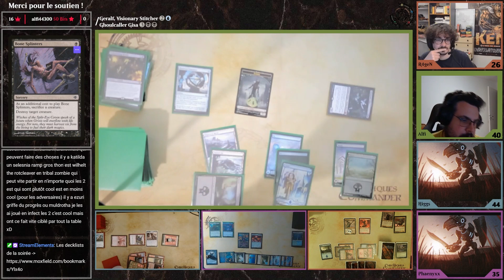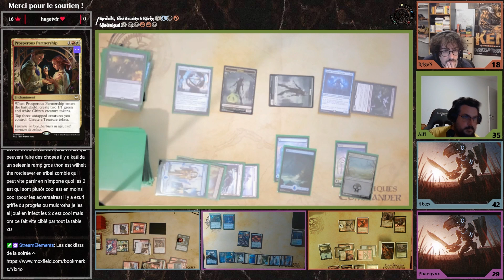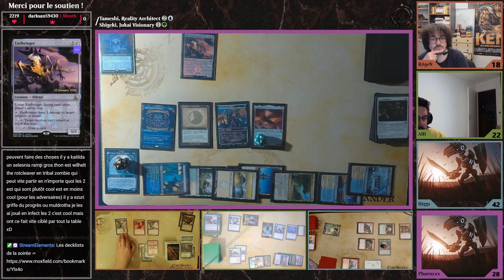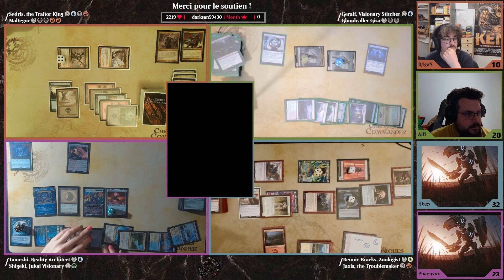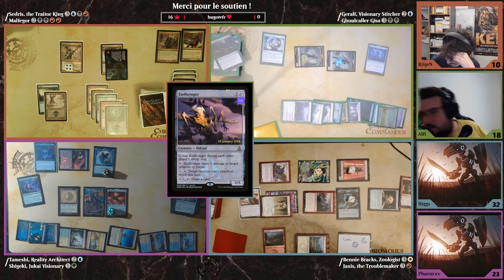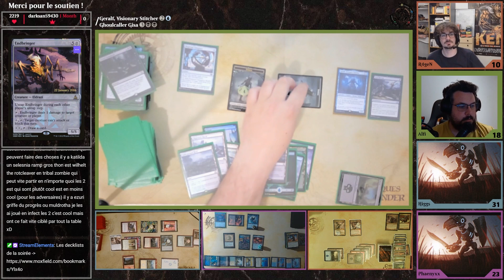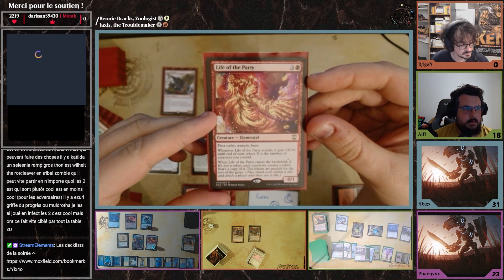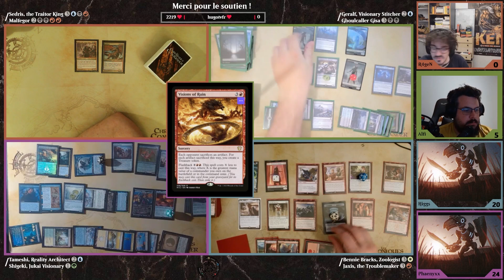JAXIS & BENNIE,GERALF & GISA,TAMESHI & SHIGEKI,SYDRIS & MALFEGOR |Commander Club | MTG EDH Gameplay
Certains duo ont été oublié pendant l'invasion des machines :(
On s'est chargé de réparer cette erreur et de venir avec le gratin du multivers !

N'hésitez pas à proposer des thèmes pour nos soirées du jeudi :)

Merci à Doku Wil'Faël pour le travail des overlays, n'hésitez pas en commentaire à nous faire des retours sur celui-ci !

Retrouvez la rediffusion du live de jeudi dernier !

00:00 : Intro & Présentation
10:04 : Baston !!
2:26:55 : Debrief